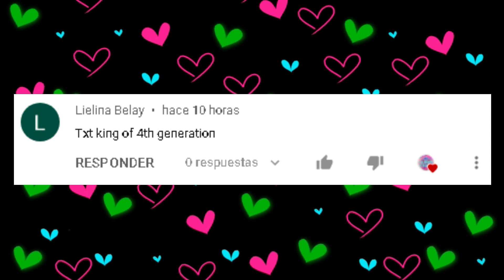TOP 16 Fastest K pop Music Videos To Reach 11 Million Likes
BTS Blood Sweat & Tears 2016